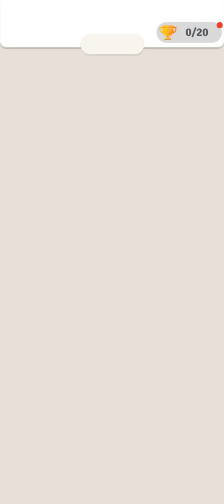Pin Out Level 21-40 Bölüm 21-40